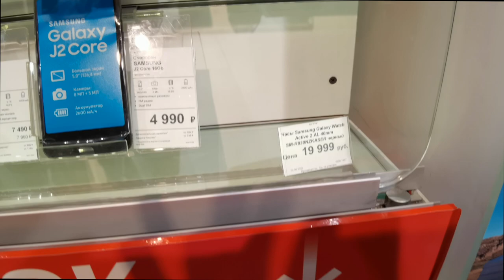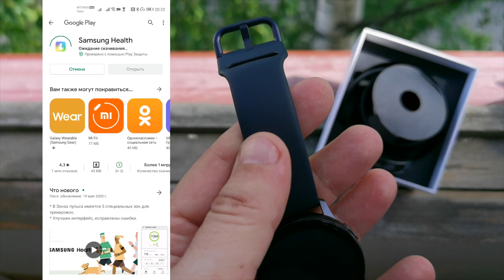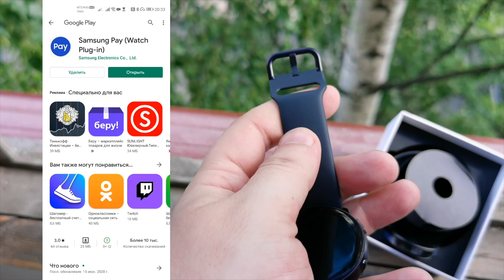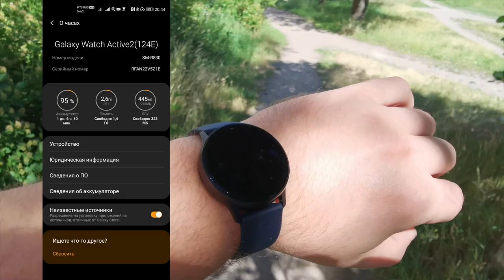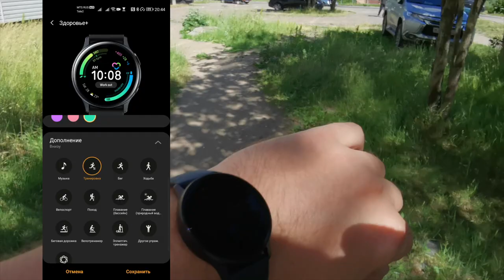Samsung Galaxy Watch Active 2 за 13599 рублей ИЮЛЬ 2020 ⌚️СКАНДАЛ в салоне МТС скидки и акции 🤬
Сегодня поговорим про умные и отличные часы от компании Самсунг - гелакси актив 2 - как и где купить за 13-14000 рублей - настрою и вот это вот все!!!

00:00 приветствие и о том где купить за 13600р
01:35 разговор в салоне мтс о том что витринные экземпляры не продают под видом новых
07:20 МТС офигели и мое мнение
08:26 распаковка и настройка часов + первый взгляд

Новенькая акция от МТС в честь 10-летия интернет-магазина. Обязательно участвуйте.